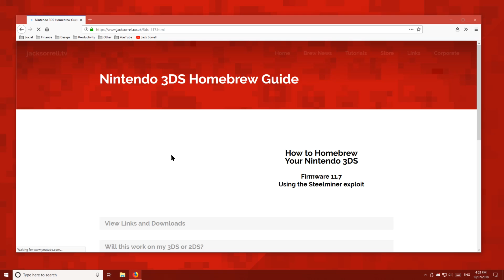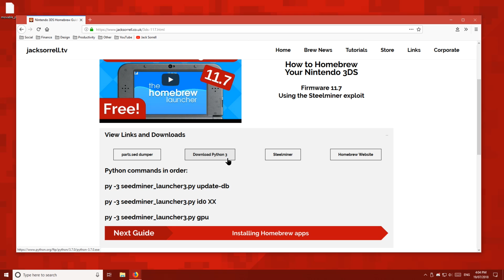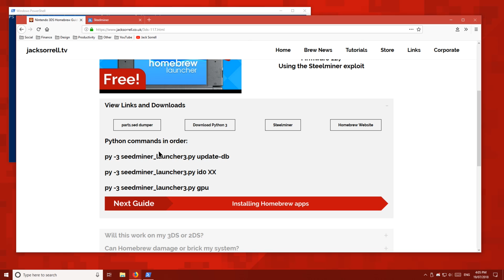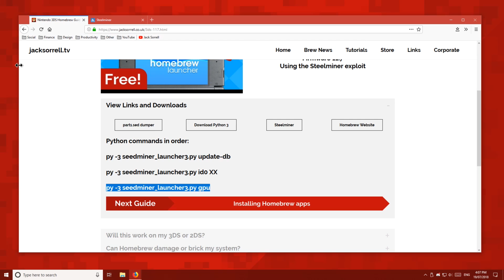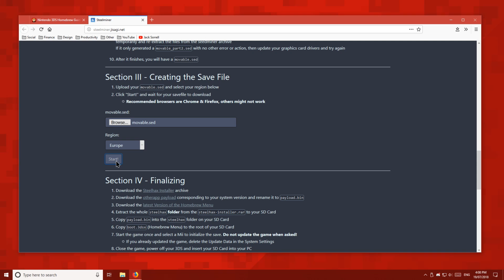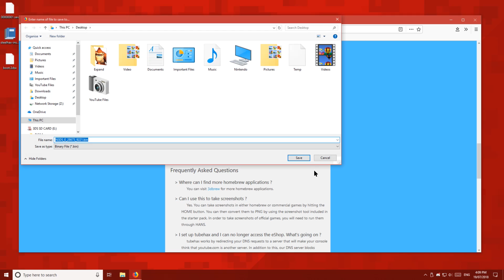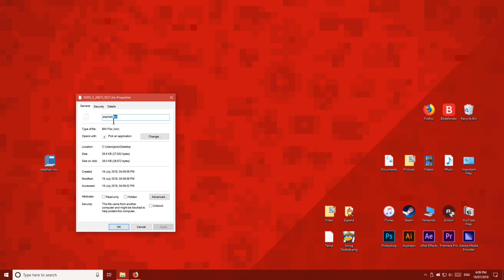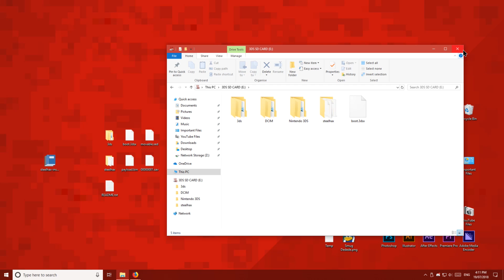How to Homebrew Your Nintendo 3DS 11.7 For FREE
This tutorial is no longer supported.
Please use the updated tutorial listed at the top of the video description.

I may not be held responsible in the unlikely event your computer/device(s) result in sustaining any kind of damage, data loss, reduced functionality, voided warranty, etc, if you decide to follow the process(s) depicted in this video under any circumstances.